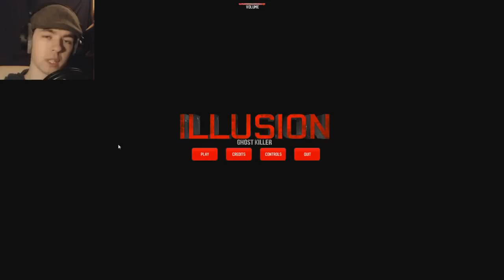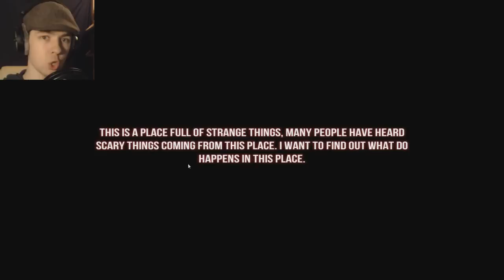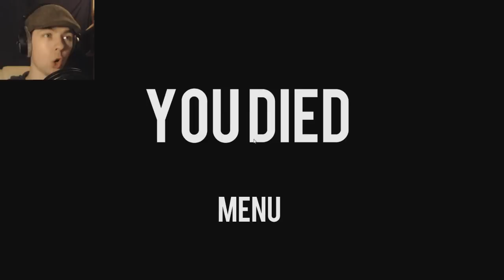Illusion Ghost Killer | JEFF SUCKS! | Indie Horror Game | Commentary/Facecam Reaction